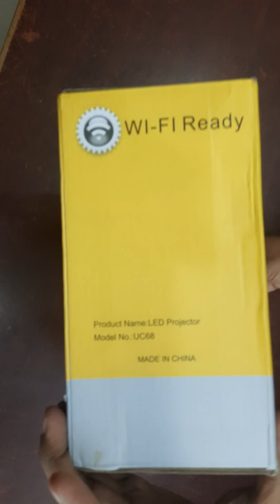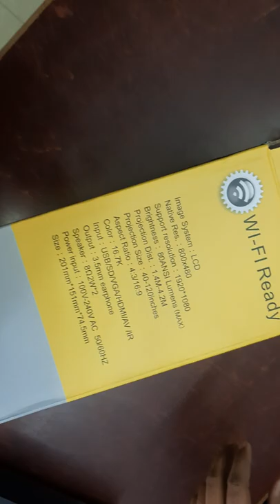UNIC Mini Projector UC68 WiFi 1800 Lumens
UNIC Mini Projector UC68 WiFi 1800 Lumens | AutoPlay

Model: UC68 (Built-in Anycast)
* Resolution: 800×480
* Compatible Resolution: 800×600; 1024×768,1280×800,1920×1080
* Brightness: 1800 Lumens
* Contrast: 800:1
* Aspect Ratio: 4:3 ,16:9
* Projection Method: Front/Rear/Suspended Ceiling Projection
* Keystone Correction: +/- 15 Degrees
* Focusing Manner: Manual Focus
* Image Size: 34 to 130 Inches
* Projection Distance: 1.07-3.8M
* Lamp: LED Lamp
* Power : 55W Max
* Speakers: 8Ω2W
* System : UNi-Link OS
* Wireless : WIFI 2.4G Anycast
* Lamp Life: Estimated life of over 20,000 Hours